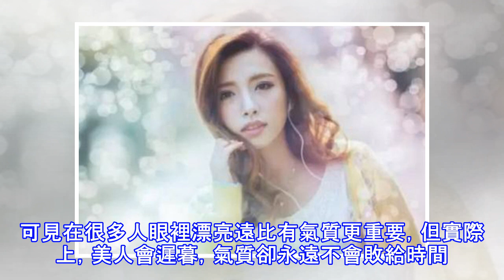氣質，才是一個女最好的名牌！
有人說，當一個女人不漂亮時，就誇她有氣質；連氣質也沒有，就誇她可愛；如果既不漂亮也沒氣質，那就誇她善良。可見在很多人眼裡漂亮遠比有氣質更重要，但實際上，美人會遲暮，氣質卻永遠不會敗給時間。氣質，才是一個女人最好的名牌。 有氣質的女人，對生活優雅。著名的時裝設計師夏奈爾曾說過：「當你穿得邋裡邋遢時，人們注意的是你的衣服；當你穿著無懈可擊時，人們注意的是你。」有氣質的女人，不一定會用多麼奢侈的化妝品，穿多麼昂貴的衣服，背多麼大牌的包包，不管生活多麼不如意，她的衣著打扮始終是得體的，不馬虎不敷衍，從容而優雅。老上海永安百貨的四小姐郭婉瑩，貨真價實的貴族，聰明美貌，衣食住行均是不俗。後來遭遇時代變革和...
源: pixpo